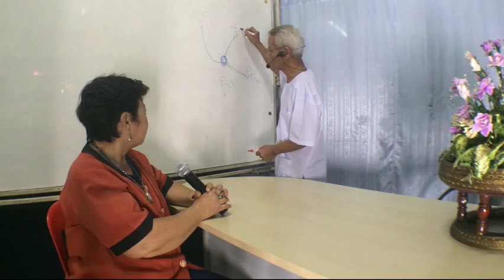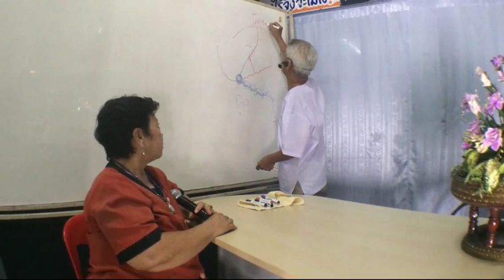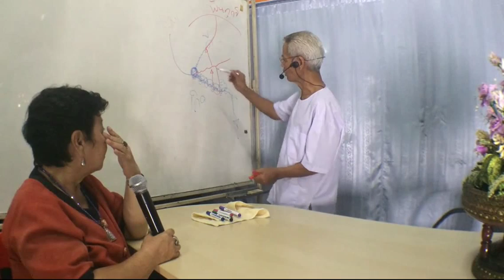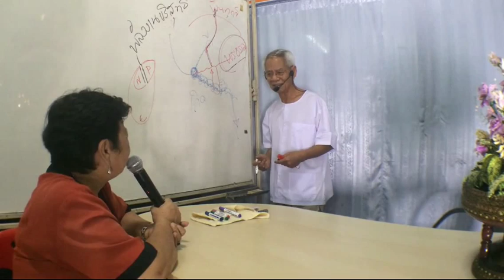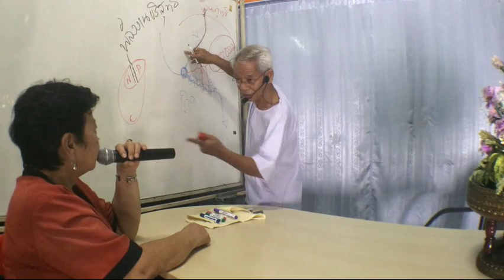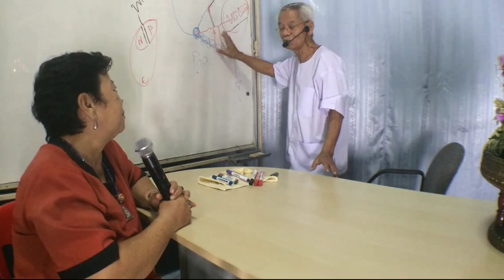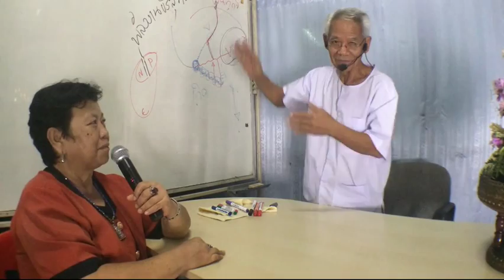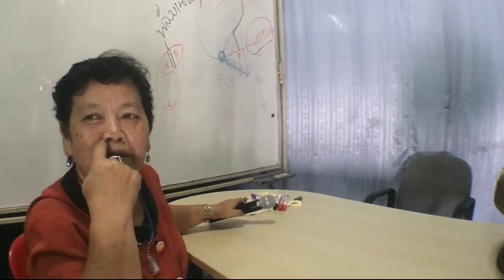ทำดีให้สุดขั้ว หนีชั่วให้สุดขีด โดย อ.ไกรสร พรหมพิทักษ์